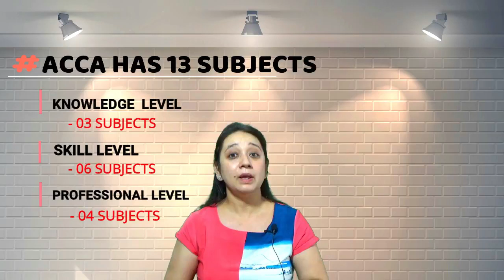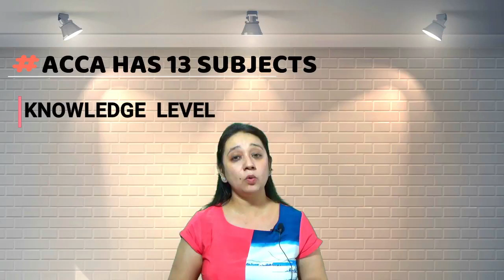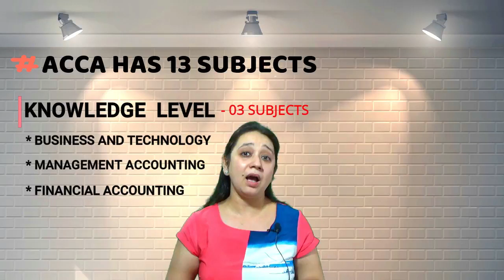ACCA after 12th | All about ACCA | ACCA with Class 11th & 12th | ACCA Course Details |Scope of ACCA